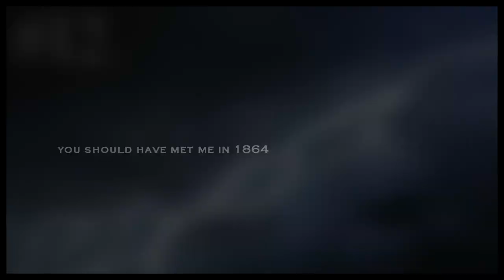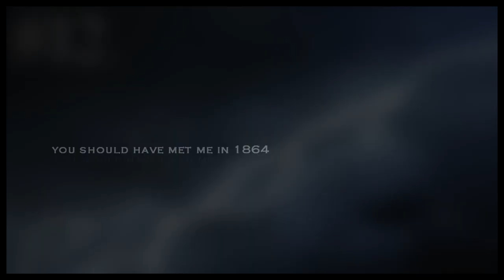damon & elena I you & me [delena]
WATCH IN HD!!! I cannot believe we have to wait until the 19th for another fix! I'm going CRAZY! So in the meantime I decided to fill the void and vid my favourite couple from the show because the next episode has got me soooo excited! This song just screamed Delena to me and I loved making every second of it!

PLEASE don't hate but appreciate that although you might not like the coupling of Damon & Elena, this video has taken an incredibly long time to complete. If you don't like it, simply don't watch it again.

Song title & artist at the end of the vid.